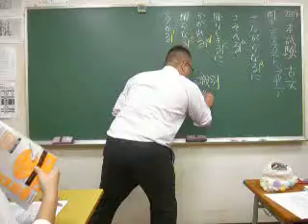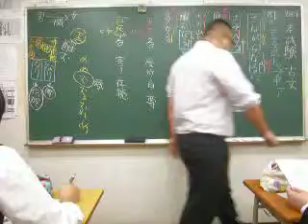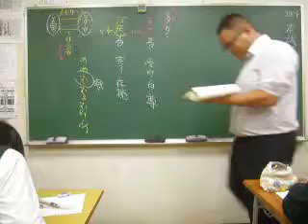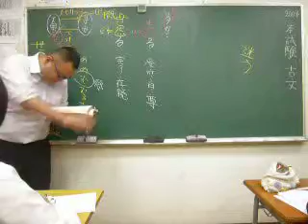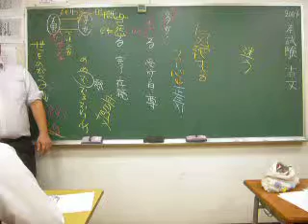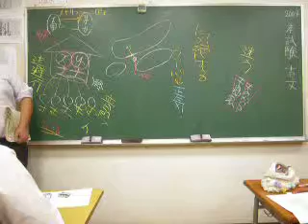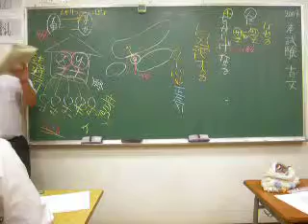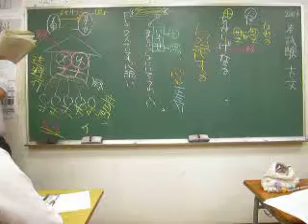センター過去問題 2004 古文解説